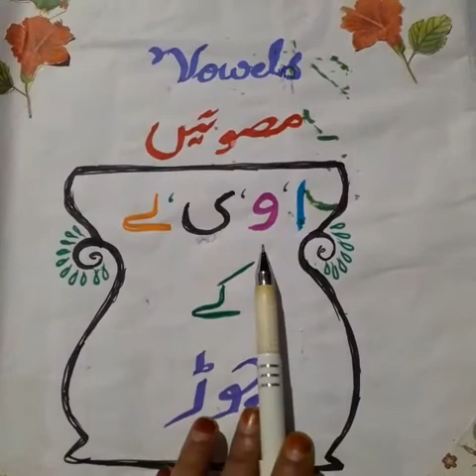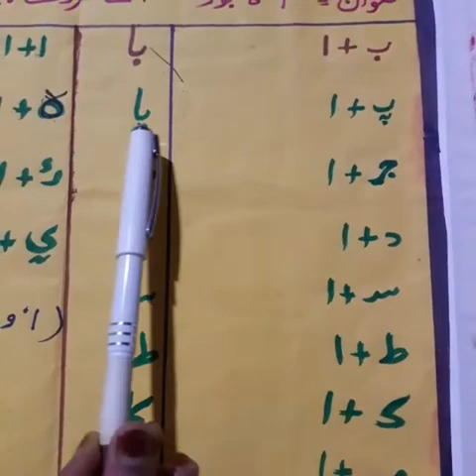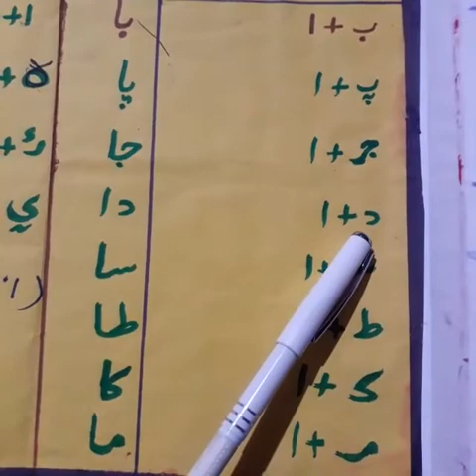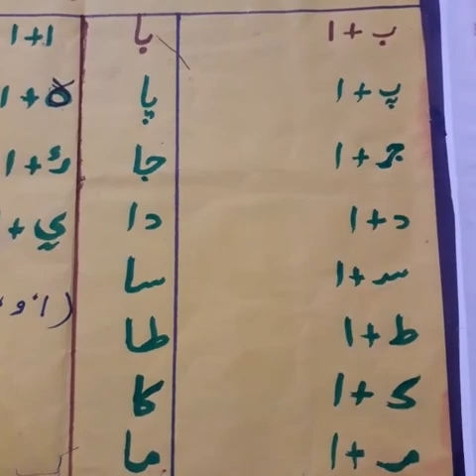Class 3 Urdu